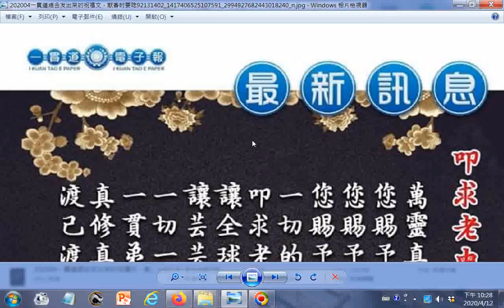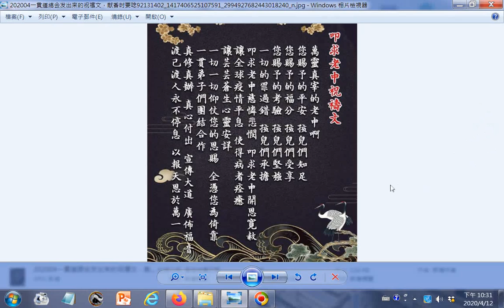202004一貫道總會發出來的祝禱文，獻献香時要唸的gg